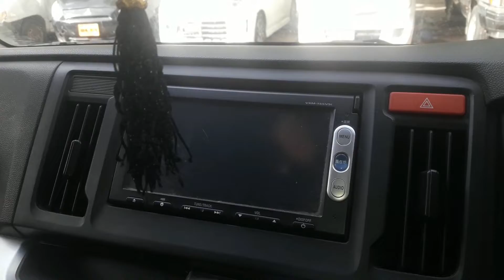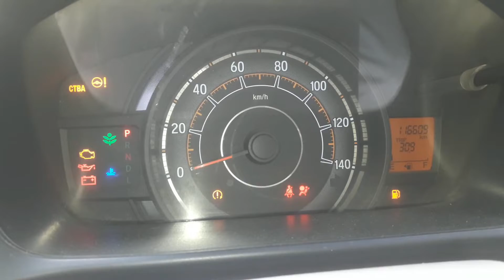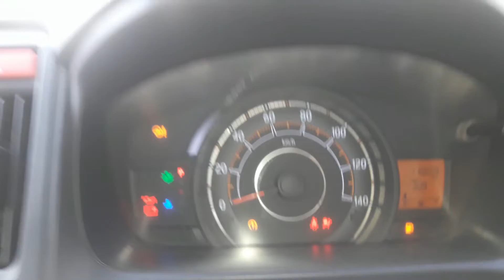Honda Nwgn 660cc 2014 | CAR INSPECTOR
In this video you can see honda Nwgn 2014 registered 2017 with own engine
Manufacturer Honda
Production November 2013 – present
Assembly Japan: Suzuka, Mie (Suzuka plant)
Body and chassis
Class Kei car
Body style 5-door hatchback
Layout
Front-engine, front-wheel-drive
Front-engine, four-wheel-drive
Related
Honda N-One
Honda N-Box
Honda N-Van
Honda S660
Chronology
Predecessor
Honda Life
Honda Zest
Car Inspector as Mr Haris Khan deals in new and used cars and help customers by posting car reviews, basically this channel is created to help people by choosing cars in Pakistan so they can get information related to their choice of cars.
Car inspector Mr. Haris Khan also upload videos on Public demand, If someone is interest to buy any vehicle and they want some info related with that car so Mr Haris Khan Car Inspector upload the video of that car so you can complete get detail of your choice.